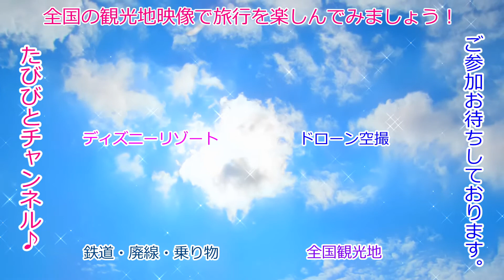富士山に向けて戦車が大砲を発射した！！！「富士総合火力演習」‹その１›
毎年夏に行われる自衛隊の人気イベントです。
今年はコロナで観覧中止になってしまいました。
映像は以前の予行演習の時のものです。
3分割になっていますので、その２以降は、順番にアップしていきます。
【予告】その２はヘリコプター登場です。